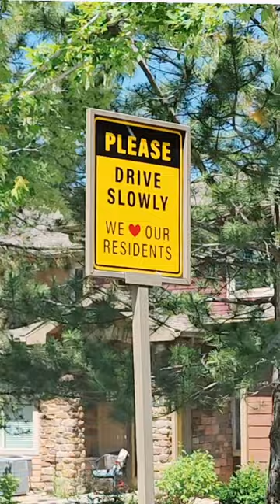Palamino Park Highlands Ranch Colorado#shorts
Palamino Park Community in Highlands Ranch, Colorado, is not an actual park, but a residential community that offers a unique and vibrant living experience. Nestled amidst the beautiful natural surroundings of Highlands Ranch, Palamino Park is a neighborhood that combines the comforts of modern living with the charm of a resort-like atmosphere.

As you enter Palamino Park Community, you'll be greeted by meticulously landscaped grounds that resemble a lush oasis. The community features a variety of architectural styles, from elegant townhomes to spacious single-family houses, each with its own distinctive character.

One of the highlights of Palamino Park Community is its extensive amenities. It boasts a magnificent clubhouse, complete with a fitness center, swimming pools, and hot tubs. You can work up a sweat in the state-of-the-art gym, take a refreshing dip in the pool, or simply relax in the soothing waters of the hot tubs.

Sports enthusiasts will be delighted by the array of recreational facilities available. The community offers tennis courts, basketball courts, and even a volleyball court, perfect for friendly matches and spirited competitions. You can gather your friends and neighbors for a game or simply enjoy some quality outdoor time.

For those who prefer a more tranquil experience, Palamino Park Community provides serene walking paths and scenic green spaces. Take a leisurely stroll along the tree-lined pathways, admire the manicured gardens, or find a cozy bench to sit and enjoy the peaceful ambiance.

Additionally, the community hosts various social events and activities throughout the year, fostering a strong sense of community and camaraderie among its residents. From holiday celebrations and neighborhood barbecues to movie nights and book clubs, there's always something exciting happening in Palamino Park.

The location of Palamino Park Community in Highlands Ranch is another draw. It's conveniently situated near shopping centers, restaurants, and entertainment options, providing residents with easy access to everything they need.

In summary, Palamino Park Community in Highlands Ranch offers a vibrant and upscale living experience. With its resort-like amenities, beautiful surroundings, and a strong sense of community, it's a place where residents can enjoy a comfortable and fulfilling lifestyle.